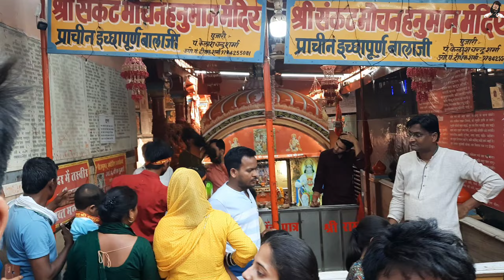एकादसी पर किए श्री खाटू श्याम जी के दर्शन🙏🏼 | खाटू श्याम मंदिर सीकर राजस्थान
Shri Krishan Bake Bihari Lal ki Jai 🙏🏼🦚

Hello dosto pradeep yadav this side & Thnkyou so much for watching my videos. Thnkyou so much for your blessings and support